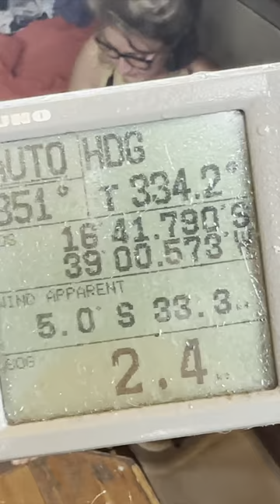Mau tempo em um veleiro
Seja também um apoiador do SAL

Neste post do Mural lá no APOIAse tem o link para o nosso grupo do Telegram:
É só fazer o login com a sua conta 😀

Seja membro do SAL no YouTube e ganhe benefícios exclusivos aqui dentro do Youtube, como resposta prioritária de comentários e fundos de tela (wallpapers) do SAL